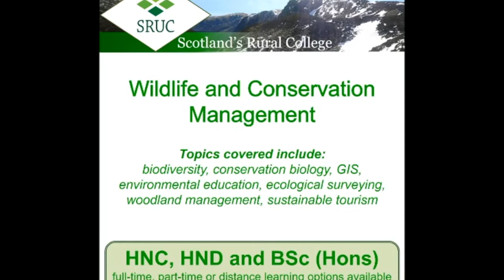WildLife & Conservation Management - Ecological Surveying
A brief overview in photographs and slides of the module in ecological surveying.